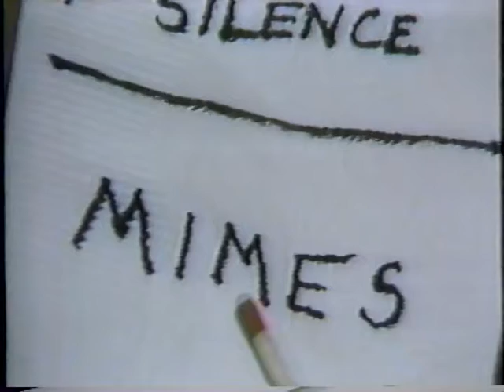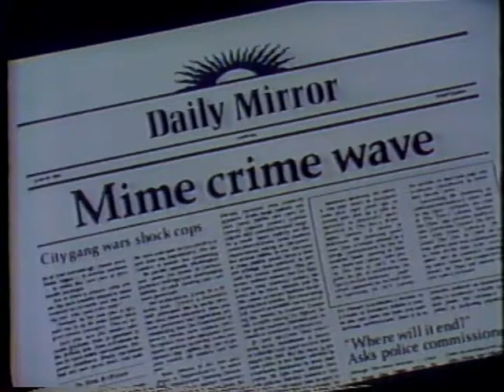Crabs April 87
Live comedy shoe on MD Public TV.